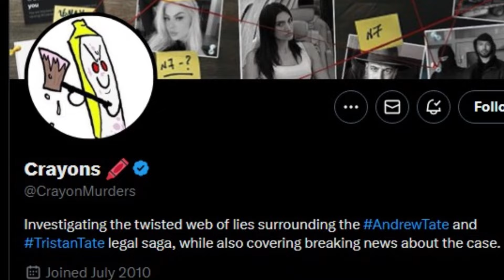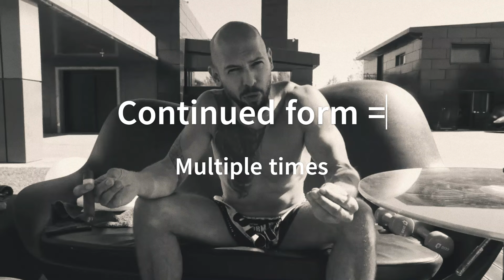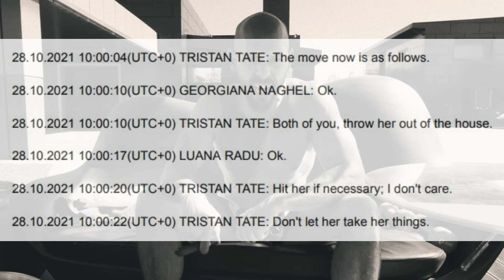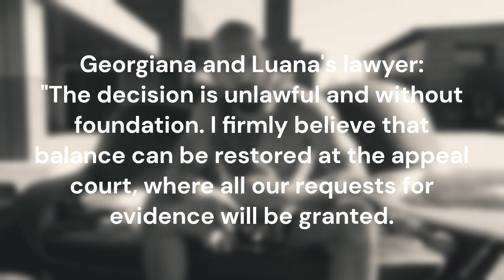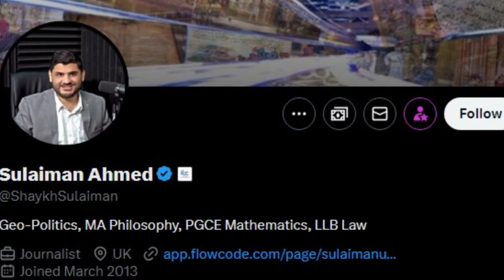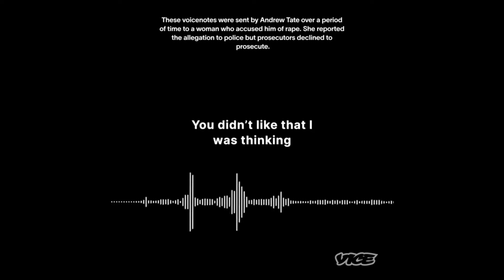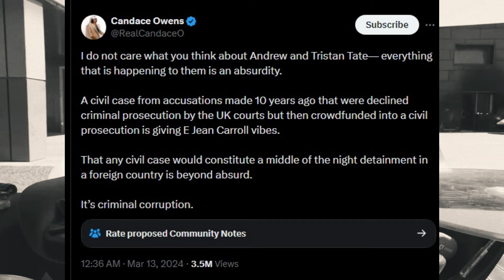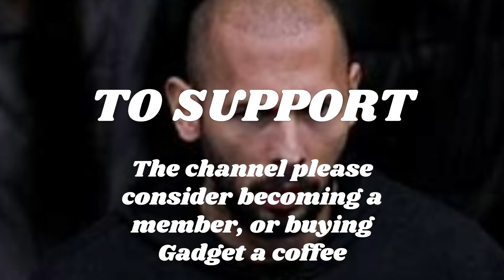JUDGE SENDS TATE TO TRIAL: Everything you need to know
Please donate to help four of Andrew Tate's alleged victims bring him to court in the UK: